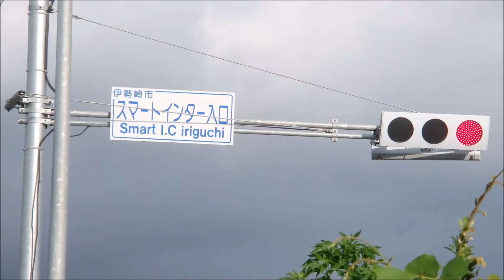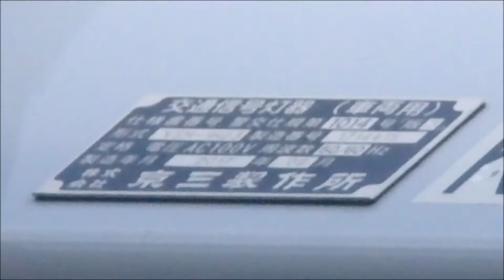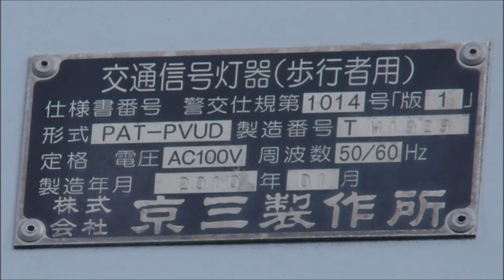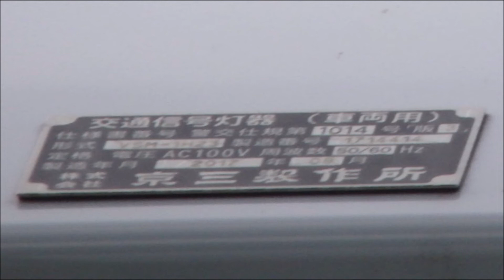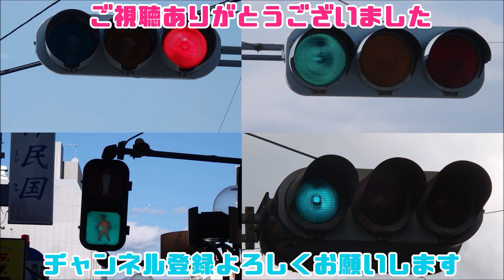【信号機】群馬県伊勢崎市波志江町 旧銘板の京三VSM(旧京三銘板)と京三PAT歩灯 2021年8月～11月版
撮影場所:群馬県伊勢崎市波志江町 スマートインター入口交差点
規制番号:伊勢崎240号
撮影日:2021年8月2日月曜日～11月13日土曜日

伊勢崎市波志江町のスマートインター入口交差点で撮影した旧銘板の京三VSM(旧京三銘板)と京三PAT歩灯の2021年8月～11月版点灯動画単体です。すべて京三製灯器で、以前の3位灯は昭和62年製造の日信金属丸形ブツブツレンズ300㎜でした。〈聖苑入口交差点に6基。〉

2:23 AM - しゃろう